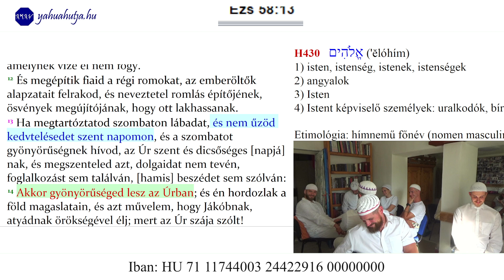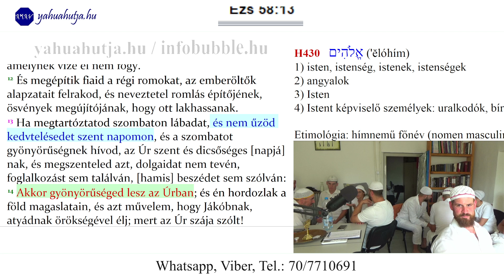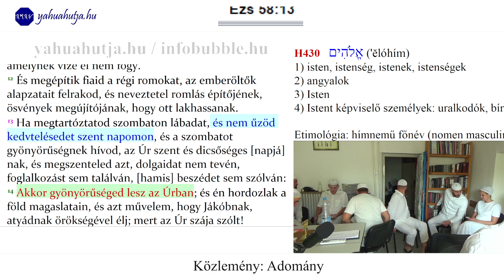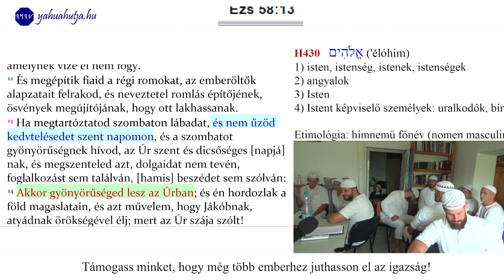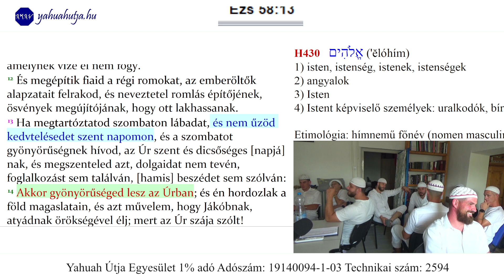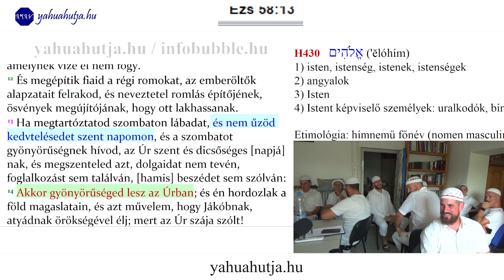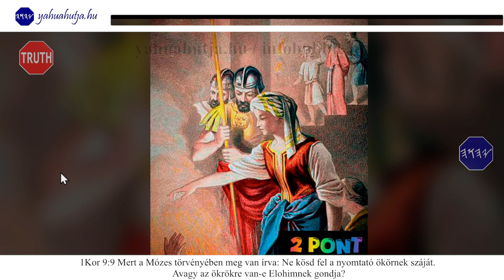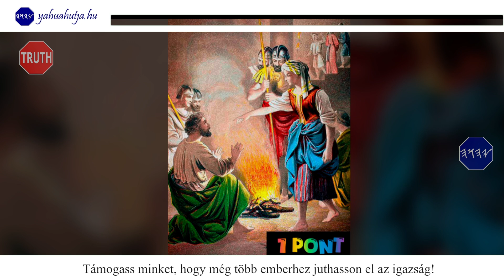KÉRDEZZ - FELELEK 20240907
Üdvözlet!

ADÓD 1%-ÁVAL TÁMOGATHATOD MUNKÁNAKAT:
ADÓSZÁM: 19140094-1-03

Nemzetközi bankszámlaszám (IBAN):
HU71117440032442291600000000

HalleluJAH!